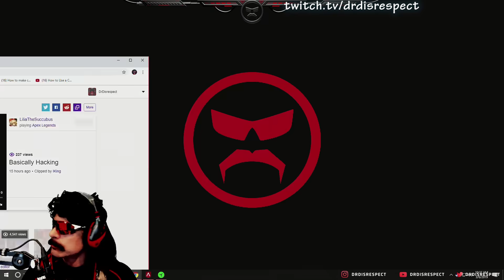DrDisRespect Reacts to Ultra Low Graphics in Apex Legends | Best Doc Moments (1080p60)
♦We are huge fans of DrDisrespect and have been following him since 2016. Of course We earn money with these videos but we make contributions to DrDisRespect's stream through sustaining our membership in the club and donations. We split the profits to him (50% of our earnings) ...so we have PERMISSION to keep uploading DrDisRespect Content.

♦On This Channel, we bring you guys the Best Moments caught on Livestreams on Twitch from DrDisRespectLive!